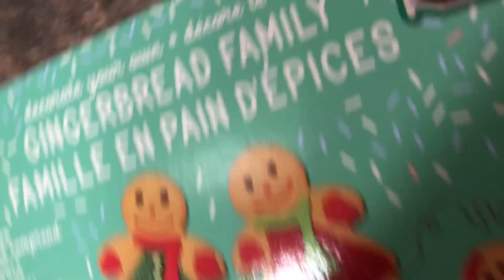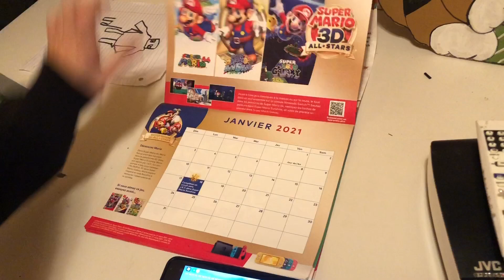Katia se lève vraiment de bonne humeur ( 17 nov 20)